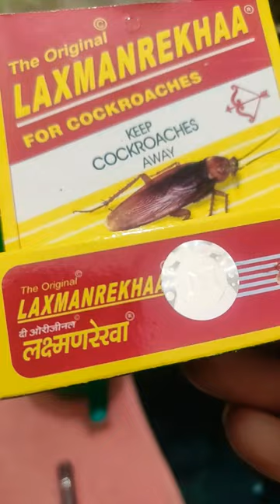अगर आप कॉकरोच से परेशान हो चुके हैं तो यह वीडियो आपके लिए है dhairya mom recipes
agar aap cockroach se pareshan Ho chuke hain to yah video aapke liye hai cockroach # cockroach Marne ki chauk medical chauk cockroach ko kaise mare kitchen mein cockroach se bachav cockroach se chhutkara ka Krodh ki dava # gharelu cockroach ki dava